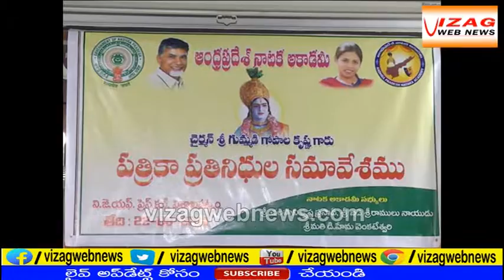Nataka Academy Press Meet